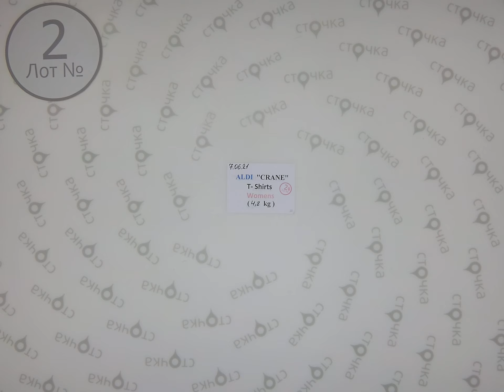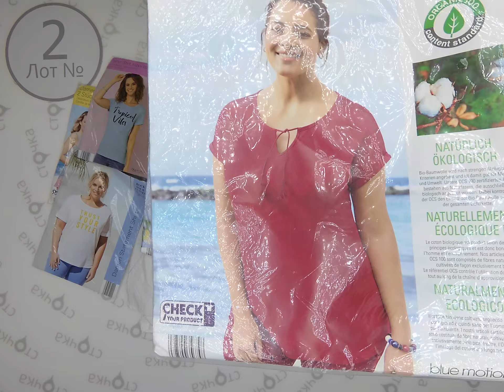ALDI (CRANE) T-SHIRTS WOMENS 2 ,Цена за кг : 11 евро ,сток одежда оптом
ALDI (CRANE) T-SHIRTS WOMENS ( лот № 2 )
Женские футболки  (сток )
Страна: Германия
Сезон: Демисезонное
Цена за кг.: 11 евро
Цена за мешок: 52.80 евро
Цена за ед.: 1.65 евро